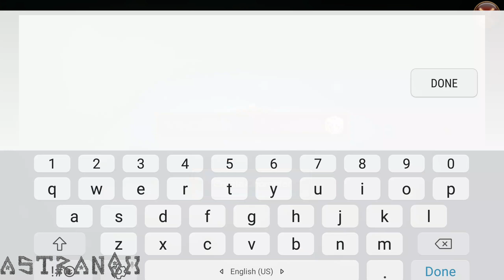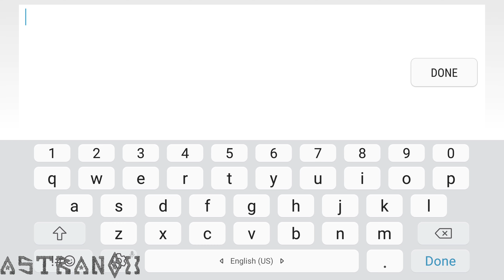Legacy of Discord: Furious Wings - Sorceress Gameplay Part 1 - Commentary Review HD [Android/iOS]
Legacy of Discord: Furious Wings Gameplay ARPG in HD 1440p and 1080p with Audio Commentary Review. Action RPG mobile game for Android and iOS.

Experience intense real-time combat as you hack, slash, and blast your way through a vast fantasy world! Party with friends to raid treacherous Dungeons or clash against rivals in the Arena and large-scale PvP Battlegrounds. Upgrade and transform yourself from a fledging warrior to an unstoppable God of War!

Bayek from the critically acclaimed Assassin's Creed® Origins game  makes his  debut as a new metamorph, along with a brand-new Guild Clash cross-server PvP mode.

Transform into Bayek, the protector of Egypt and the first Assassin, with our second Officially Assassin's Creed® Metamorph.  Bayek comes with powerful skills and devastating attack combos that no enemy can withstand.

Guild Clash is a cross-server battle of 4 guilds each bringing 20 people. A clash of this magnitude is bound to create a beautiful chaos that will reverberate throughout the realm. Honor through battles, legend through unity.

New Flying Edition featuring Aerial Battles!
I Believe I Can FLY! All new SkyWings system lets you take your battles to the air! Experience new dungeons and face epic flying bosses as you conquer the skies!

STUNNING VISUALS
-Brilliant 3D graphics and special effects puts you in the in the middle of the battle
-Highly detailed characters and fluid animations keep the combat fast and furious

VISCERAL GAMEPLAY
-Real-time CO-OP and PVP combat means the action never stops
-Epic Boss encounters test your skills and wits to the fullest
-Defend the honor of your Guild in glorious Guild Wars

ENDLESS CUSTOMIZATION
-Hundreds of Items and Equipment provides unrivaled character customization
-Unlock legendary Wrathwings and watch them transform in battle to grant devastating power
-Tame Mythical Beasts as pets and have them aid you in battle

BUILT FOR MOBILE
Special game engine built from the ground up to maximize performance on mobile
Unleash devastating skills and chain massive combos with optimized Touch controls